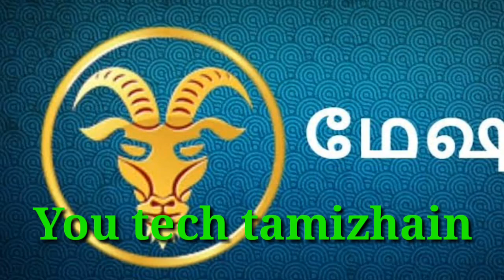குரு பெயர்ச்சி மேஷம் பரணி நட்சத்திரம் வெற்றி நிச்சயம்